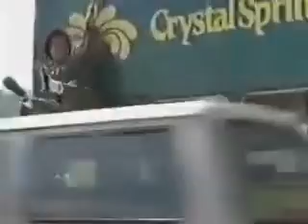10-ка лучшихтрюков Джеки...